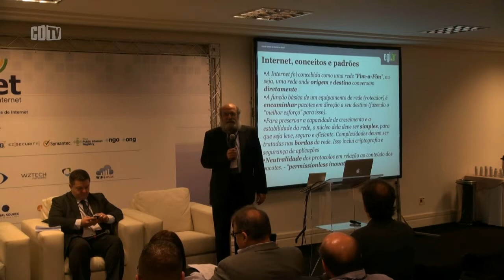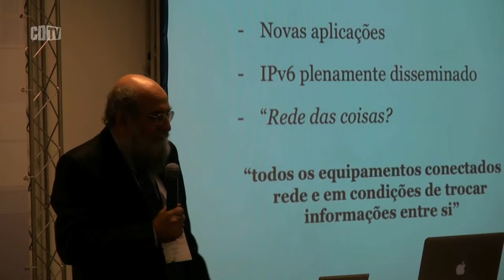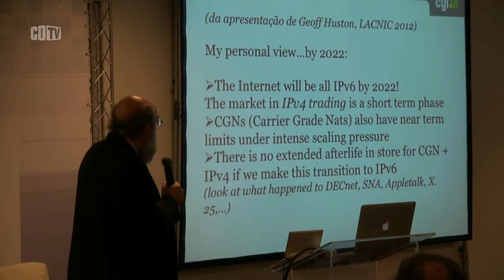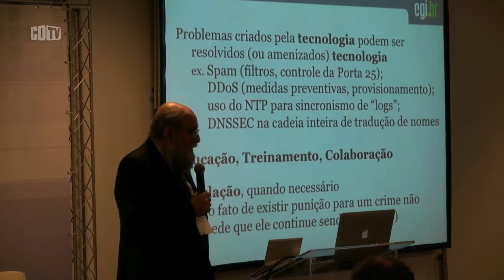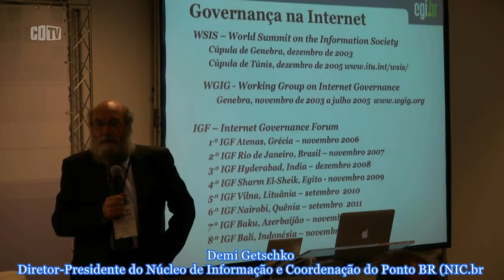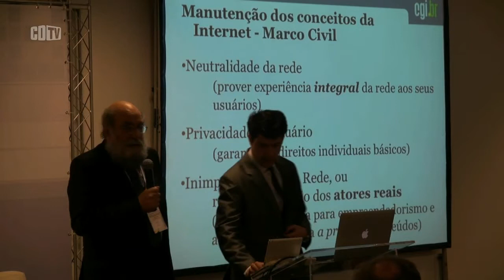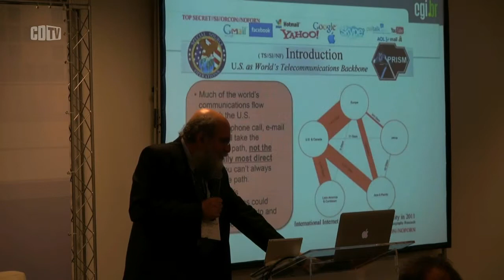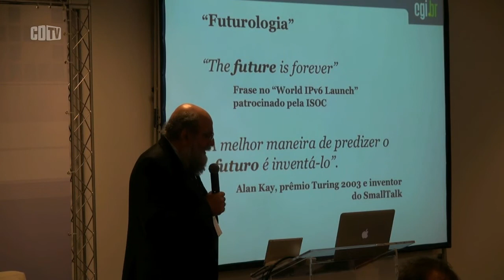"A Internet não é do Brasil. Ela está no Brasil", adverte Demi Getschko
Ao participar do evento "Desafio e Oportunidades para os Profissionais da Internet", realizado pela Abranet em São Paulo, o presidente do NIC.br, Demi Getschko, fez uma advertência: impor regras mais duras de segurança para proteger a privacidade pode fazer com que nenhuma das duas questões sejam bem-resolvidas. "A Internet está pagando (referindo-se à espionagem dos EUA) um pato que não é dela. A maior parte das ações foi sobre as redes de telecomunicações. A Internet reflete o quê é a socidade. Espionagem existia antes da Internet e vai existir depois dela".